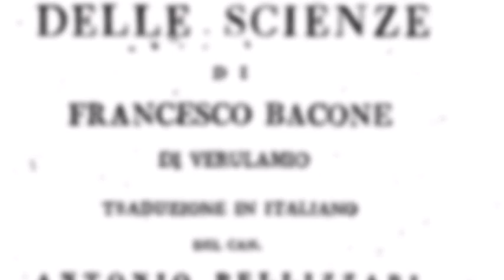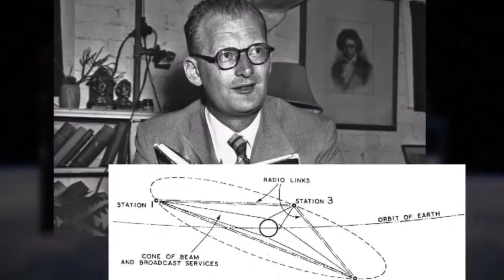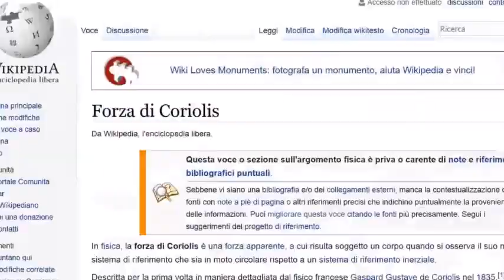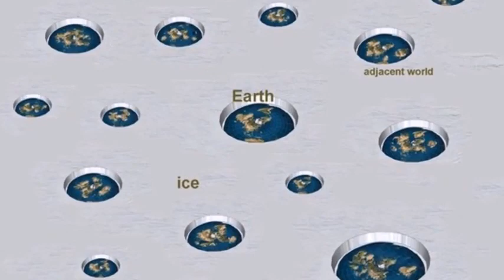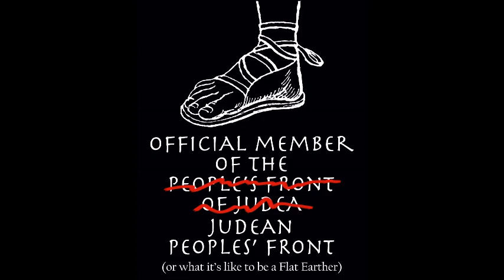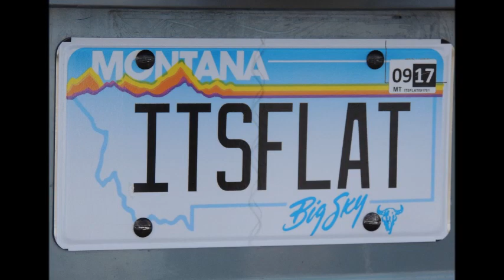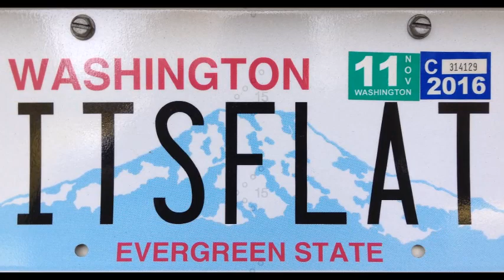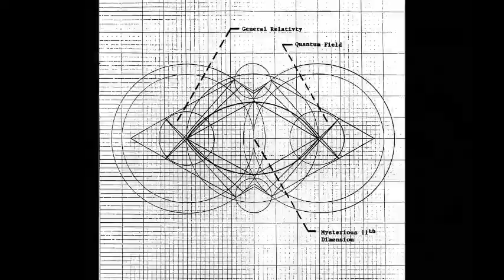Flat Earth Clues Interview 93 - The Devil's been talking radio - Mark Sargent ✅